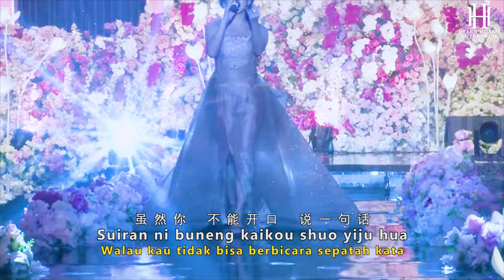Ciu Kan Tang Bue Bo 酒干倘卖无 Helen Huang Live Performance - Lagu Mandarin Lirik Terjemahan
Jiu Gan Thang Bue Bo 《酒干倘卖无》
Jiu Gan Tang Mai Wu - Ost. Papa Can You Hear Me Sing
Lirik & Terjemahan -【Live Performance】by Helen Huang

Bagi Anda yang sudah tidak asing dengan lagu ini, tahukah Anda kalau lagu ini merupakan Sountrack Movie tahun 1980 an berjudul "Papa Can You Hear Me Sing?"
Papa dapatkah kau mendengarkan ku bernyanyi?

Film ini adalah film yang berasal dari Taiwan pada tahun 1983.
Yang mengisahkan tentang seorang paman yang sudah tua dan bekerja sebagai pemumut botol bekas. Suatu ketika seorang paman menemukan seorang bayi perempuan yang dibuang. Sang paman memutuskan untuk merawatnya hingga besar tapi sang istri menolaknya dikarenakan mereka berdua hidup dalam ke miskinan, tapi sang paman tetap ingin merawatnya.

Waktu terus berjalan, tumbuhlah sang bayi menjadi gadis remaja yang cantik dan memiliki suara yang merdu. Sewaktu gadis tsb sedang bernyanyi di restoran, ada manegament dari sebuah agency music yang melihatnya. Gadis itu kemudian mengikuti audisi dan di terima.

Setelah diterima, gadis itu menjadi terkenal dan sang management menyuruh untuk sang paman (ayah) untuk menjauh dari anaknya.
Sang paman (ayah) hanya bisa berdo’a dari kejauhan.
Suatu hari gadis itu mengadakan konser akbar dan hal yang tidak terduga terjadi adalah sang paman (ayah) jatuh sakit terkena serangan jantung hingga dilarikan ke rumah sakit. Sang ibu nekat memberitaukan kepada gadis itu di panggung walaupun sudah di cegat oleh keamanan. Gadis itu bingung karena dari pihak agensinya melarang untuk menjenguknya sebelum konsernya berakhir. Setelah konsernya berakhir gadis itu menjenguk pamannya (ayah) di rumah sakit dan masih menggunkan baju konser. Apa daya setelah sampai rumah sakit sang paman (ayah) telah meninggal dunia & sang anak hanya bisa menyesalinya.

多 么 熟 悉 的    声 音
Duo me shou xi di    sheng yin
Suara yang akrab menemaniku

陪 我 多 少 年    风 和 雨
Pei wo duo shao nian    feng he yu
Bertahun - tahun  menemaniku dalam angin dan hujan

从 来 不 需 要    想 起
Cong lai bu xu yao    xiang qi
Sedari awal tidak perlu diingat

永 远 也    不 会 忘 记
Yong yuan ye    bu hui wang ji
Takkan terlupakan selamanya

没 有 天    那 有 地
Mei you tian    na you di
Tiada langit darimana bumi?

没 有 地    那 有 家
Mo you di    na you jia
Tiada bumi adakah rumah?

没 有 家    那 有 你
Mei you jia    na you ni
Tiada rumah adakah dirimu?

没 有 你    那 有 我
Mei you ni    na you wo
Tiada dirimu mana ada diriku?

假 如 你 不 曾    养 育 我
Jia ru ni bu ceng    yang yu wo
Seandainya kamu tidak pernah merawat diriku

给 我    温 暖 的 生 活
Gei wo    wen nuan di sheng huo
dan memberiku kehangatan hidup

假 如 你    不 曾    保 护 我
Jia ru ni   bu ceng    bao hu wo
Seandainya kau tidak pernah melindungiku

我 的 命 运    将 会 是 什 么?
Wo de ming yun   jiang hui shi shen me?
Entah bagaimana nasib ku?

是 你 抚 养 我 长 大
Shi ni fu yang wo zhang da
Adalah engkau yang merawat membesarkanku

陪 我 说 第 一 句 话
Pei wo shuo di yi ju hua
Menemaniku mengucapkan sepatah kata pertama

是 你 给 我 一 个 家
Shi ni gei wo yi ge jia
Adalah engkau yang memberi aku rumah

让 我 与 你    共 同    拥 有 它
Rang wo yu ni   gong tong   yong you ta
Membuat aku dan kamu memilikinya bersama

虽 然 你    不 能 开 口    说 一 句 话
Sui ran ni bu neng kai kuo shuo yi ju hua
Walau kau tidak bisa berbicara sepatah kata

却 更 能 明 白    人 世 间 的 黑 白    与 真 假
Que geng neng ming bai   ren shi jian di hei bai   yu zhen jia
Tapi lebih mengetahui hitam putih, palsu benarnya dunia

虽 然 你    不 会 表 达    你 的 真 情
Sui ran ni   bu hui biao da   ni di zhen qing
Walau engkau tidak bisa mengekspresikan perasaanmu

却 付 出 了    热 忱 的 生 命
Que fu chu liao   re chen di sheng ming
Tapi engkau mengeluarkan keramahan hidup

远 处 传 来    你 多 么    熟 悉 的 声 音
Yuan chu chuan lai   ni duo me   shou xi di sheng yin
Dikejauhan suaramu yang akrab terdengar

让 我 想 起    你 多 么    慈 祥 的 心 灵
Rang wo xiang qi   ni duo me   ci xiang di xin ling
Membuatku teringat betapa welasnya hatimu

什 么 时 候    你 才 回    到 我 身 旁
Shen me shi hou   ni cai hui   dao wo shen pang
Kapankah kau dapat kembali ke sisiku

让 我 再 和 你    一 起 唱
Rang wo zai he ni    yi qi chang
Membuatku sekali lagi bernyanyi bersama

FREE CALENDER & MASKER